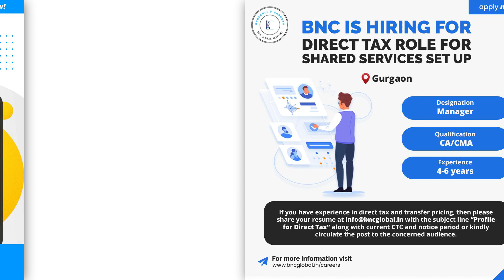Hiring Alert | Hiring for CA/MBA and many other profile | BnC Global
BnC Global currently has exciting job opportunities available.
1) Internal Audit ( Gurgaon)
2) Recruitment Team Lead (Hybrid)
3) Direct Tax role ( Gurgaon)
4) Internal Audit Internal Audit ( Gurgaon)
5) AP Lead Role ( Gurgaon)
6) Financial Reporting Role ( Gurgaon /
Bhiwadi / Jamshedpur)
7) Treasury Manager Role ( Gurgaon)
8) FP & A MIS ( Gurgaon)
9) Financial Planning & Analysis (Rajasthan / Odisha)
10) AP Professional Role ( Gurgaon)